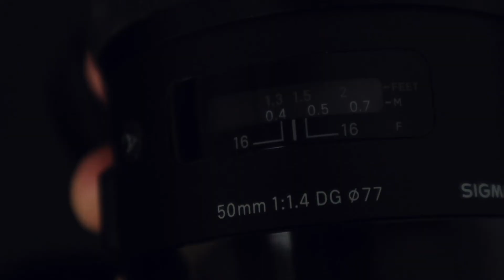Product Photography | SIGMA ART 50mm f1.4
Filmed this video on this Camera - Canon M6 ii and Go Pro Hero 7

Other Gear

►CANON Camera - Canon m6 ii
►Action Camera -GoPro Hero 7
►Tripod - Slik